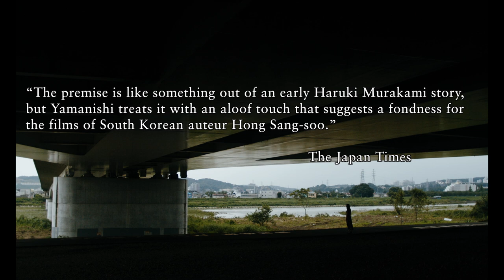Mari and Mari - JAPAN CUTS 2021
Soft-spoken casting agent Norio (Kou Maehara) leads a simple but happy coexistence with his longtime partner Mari, with whom he shares a small apartment. Returning home one day, however, Norio finds that Mari has vanished without explanation and in her place appears a strange young woman who claims to have the same name and no memory of how she got there. With his girlfriend supernaturally “recast” in his life, Norio takes a sudden turn into the uncanny as he tries to reconcile the appearance of the new Mari with the disappearance of the one he thought he knew. Capturing an eerie sense of alienation reminiscent of Kobo Abe and a pervasive otherworldly dread that recalls Kiyoshi Kurosawa, Tatsuya Yamanishi’s debut feature is a deftly shot and directed drama that suggests the illusion of complacency.

“The premise is like something out of an early Haruki Murakami story, but Yamanishi treats it with an aloof touch that suggests a fondness for the films of South Korean auteur Hong Sang-soo.” —The Japan Times

Streaming in the U.S. from August 20-September 2 as part of JAPAN CUTS: Festival of New Japanese Film 2021